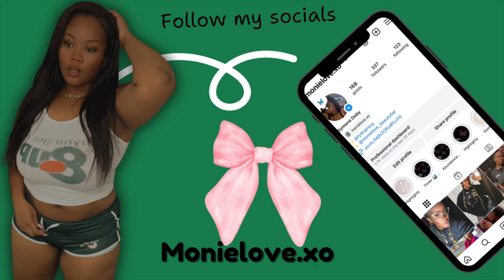Vlogmas Day 3| Hair Day